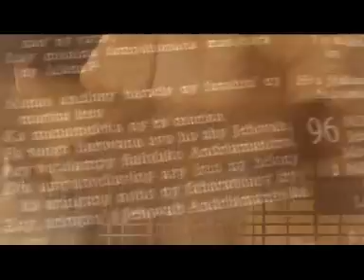Mi-Ray (Avo Indrindra)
Musique Madagascar mozika gasy malgache malagasy vcd hira salegy tsapika
hira salegy tsapika antananarivo toamasina tamatave mahajanga maroantsetra tulear fianarantsoa concert dvd mp3 rns vichy sur le site croissance manifestation sobika paris